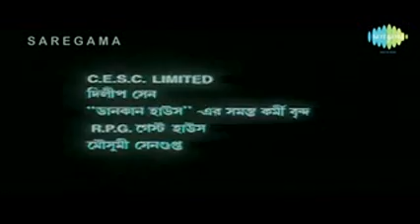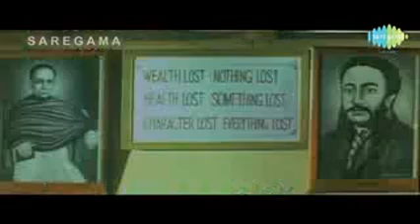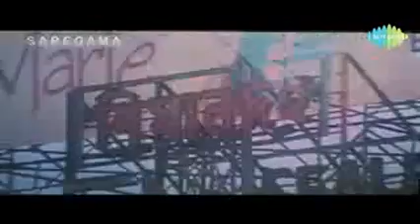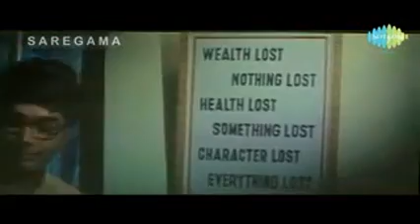Swapno 2006 Part 1 mp4